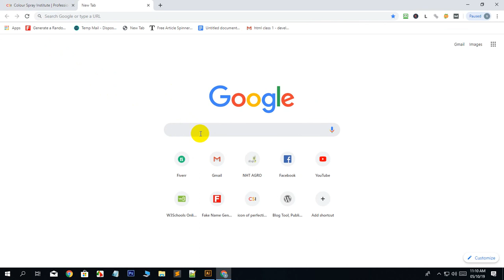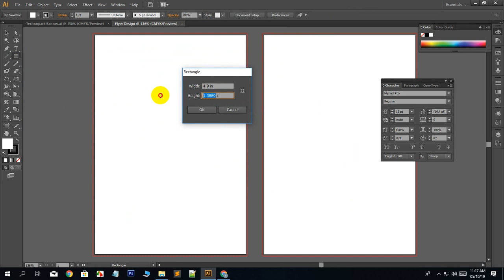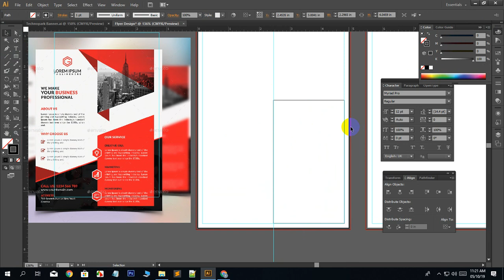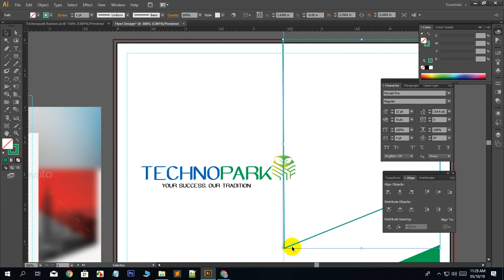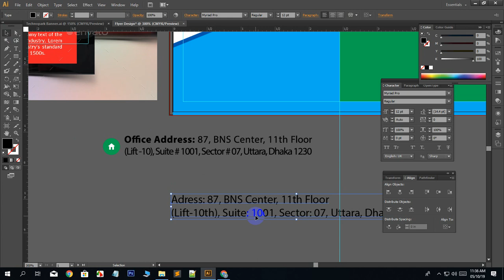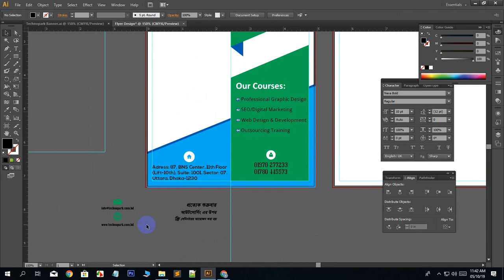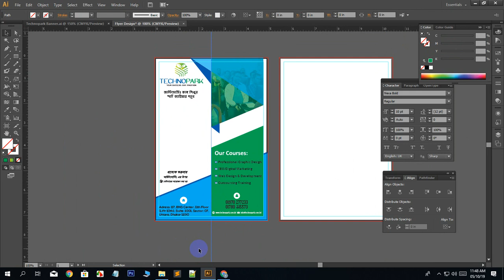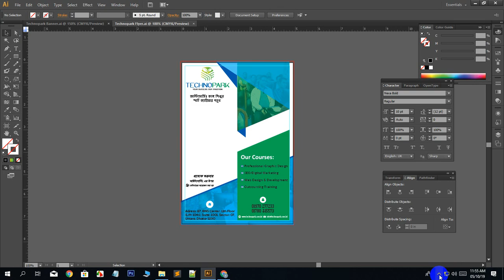Flyer Design Group FS 01